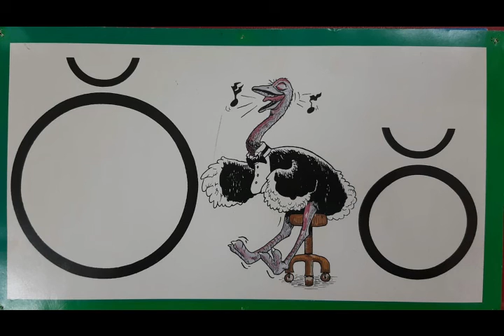K1 - Animal Story - T2 - W6 - D2 - Oliver Ostrich